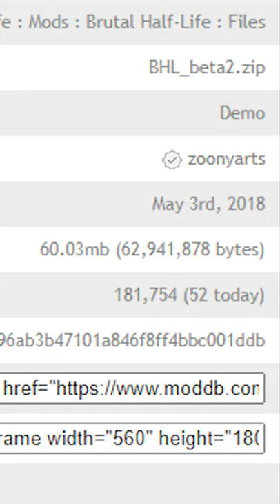IF DOOM AND HALF LIFE HAD A BABY! | Brutal Half-Life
ℹ️ QUICK INFO ℹ️
Taking a quick look at Brutal Half-Life, inspired by a GZ Doom mod called Brutal Doom. Become crazy Gordon Freeman and rip into your enemas or allies.

🎮 GAME INFO 🎮
Brutal Half-Life is a modification that makes the game more violent and addictive. It is also a tribute to the classic FPS games.